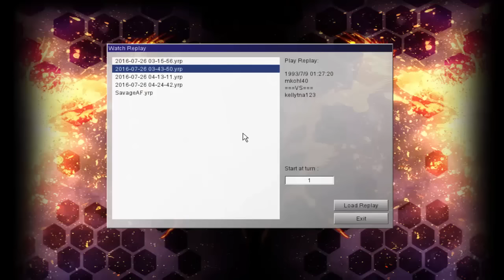Some Games With The 60 Card Hero, Lightsworn, Water Thing